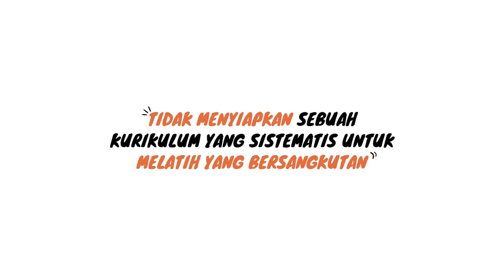❗️ Hindari 4 Kesalahan Pengusaha Pemula Yang Sering Terjadi | Brand Strategi UKM Dodi Zulkifli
Coach Armala menjelaskan 4 kesahalan yang penting untuk diperhatikan untuk pebisnis pemula ketika akan memulai bisnisnya, supaya harapannya kesalahan pengusaha pemula yang sering terjadi ini dapat diminimalisir agar tidak terjadi pada bisnis teman-teman.

Kelas Online Fantastic Brand sekarang sudah tersedia..